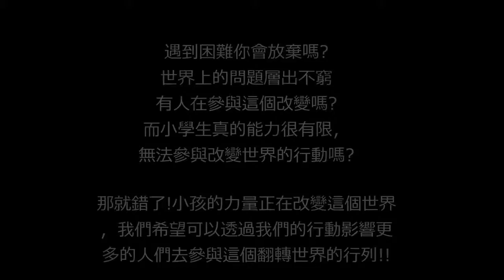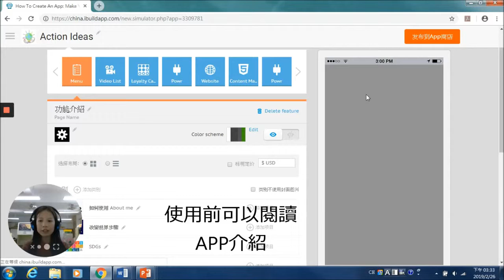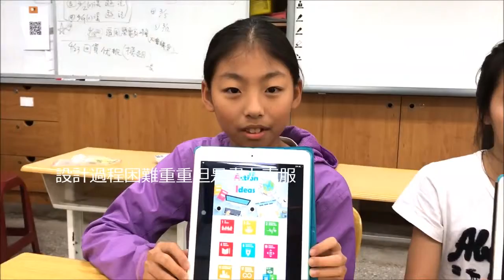CHI 2018176 - 「A」ction 從「 I 」開始